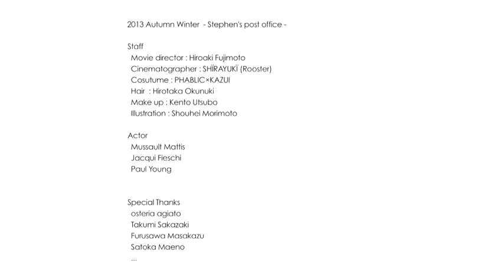2013AW Stephen's post office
2013AW「Stephen's」post office」
Season Movie

これは北国の小さな街にある、とあるポストマンの日々
This is the story of daily life for one postman who lives in the Northern Country.

雪深いこの街では、冬になれば全てが白く染まり、人々は息を潜めるように暮らす
In a snow steeped northern town, where when winter arrives all becomes white and people’s lives become still.

彼はポストマン　この街でただ一人のポストマン
He is the postman. He is the one and only postman for the town.

人から人へ手紙を届ける毎日を誇りに　彼は歩く
He is proud of his work delivering letters, as he walks about the town.

「あぁ　素晴らしき人生を紡ぐ　　あぁ　素晴らしきこの人生」
“Oh, weaving wonderful lives, what a wonderful life this is !”

刻まれた足跡はやがて消え、また白い静寂が訪れる
Footprints in the snow disappear and silence comes, white silence.

いつかはその白い雪も消え去り、短い春と夏が来る、また秋が来て、冬がくる
White snow will be gone someday, and short spring and summer come.
Then again comes autumn, and winter.

街の角に立つ小さな一軒の郵便局
On the town corner there is a little post office.

そこには大きな暖炉と黒猫が一匹　そして 男が一人
It has a big fireplace, a black cat and one man.

-CAST-
Stephen : Mussault Mattis
-CREW-
Movie director : Hiroaki Fujimoto（bubbletown project)
Cinematographer : SHÏRAYUKÏ (Rooster)
Hair : Hirotaka Okunuki
Make up : Kento Utsubo
Illustration : Shouhei Morimoto

-Special Thanks-

osteria agiato
Takumi Sakazaki
Furusawa Masakazu
Satoka Maeno
Handsworks,.co.ltd